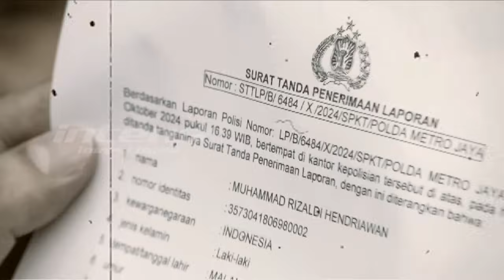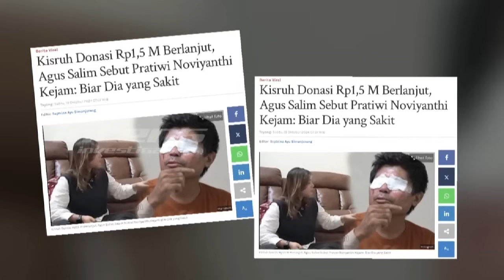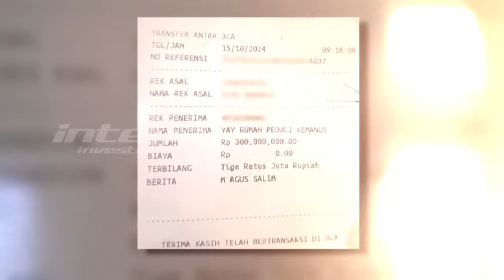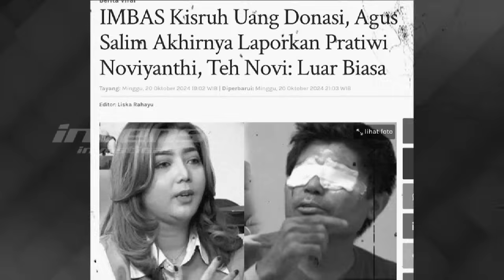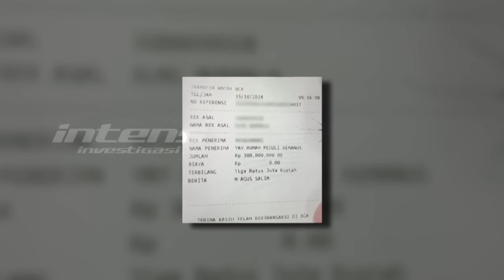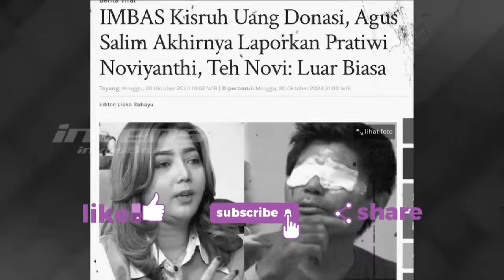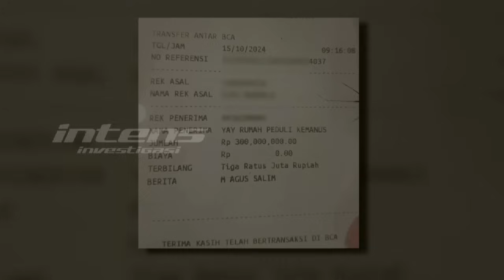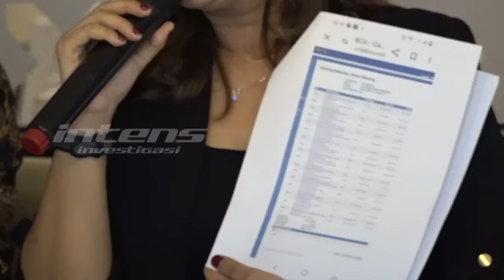Farhat Abbas Geram Pada Praktisi Hukum Yang Bela Novi | Intens Investigasi | Eps 4442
Farhat Abbas dibuat geram oleh pernyataan praktisi hukum Herwanto cs, yang pro terhadap Noviyanthi Pratiwi, yang menuding Agus dan kuasa hukumnya terancam menghadapi permasalahan hukum sangat serius jika Agus tidak menjalani pengobatan untuk menyebuhkan matanya, sementara uangnya telah tersedia yang kini ada di rekening yayasan milik Novi tapi malah menempuh langkah hukum. Jadi, praktisi hukum Herwanto cs menyarankan Agus untuk membatalkan langkah hukum dan lebih memilih pengobatan yang menjadi kebutuhan urgennya saat ini.

Farhat Abbas seakan menanggapi pernyataan praktisi hukum Herwanto dengan garang, dan menudingnya, juga praktisi hukum lainnya yang tidak pro Agus sebagai orang yang tidak punya rasa kemanusiaan. Ada apa dibalik tudingan Farhat Abbas tersebut? Apa pula tanggapan Farhat Abbas atas langkah Novi yang kemarin muncul dan angkat bicara di hadapan publik sembari menangis? Dan apa landasan dibalik pernyataan praktisi hukum Nicholaus Kili Kili bahwa uang donasi yang sudah masuk ke rekening Agus adalah milik Agus?